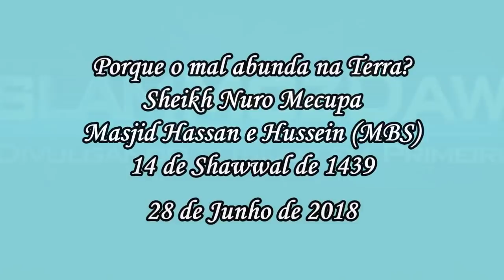Porque o mal abunda na Terra - Sheikh Nuro Mecupa